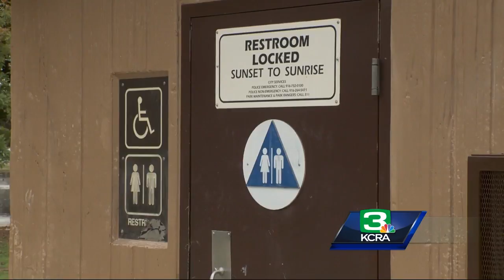Syringes, trash clog Sacramento’s McKinley Park restrooms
City officials will vote Tuesday night on whether they should spend $50,000 On pump grinders to be installed in McKinley park restrooms.